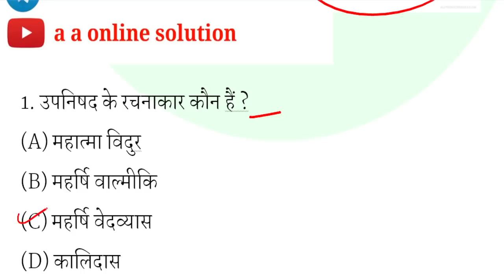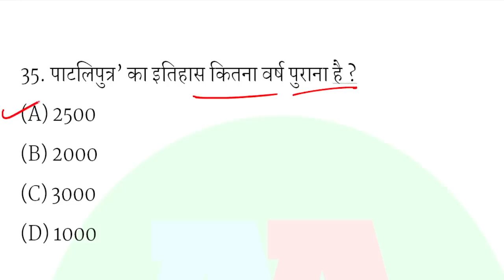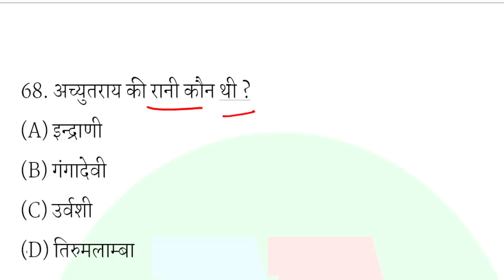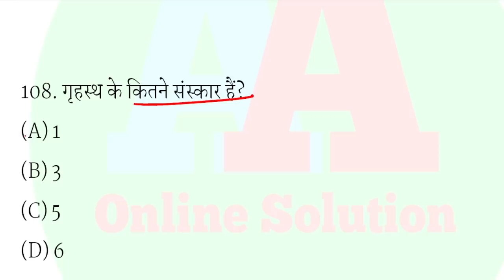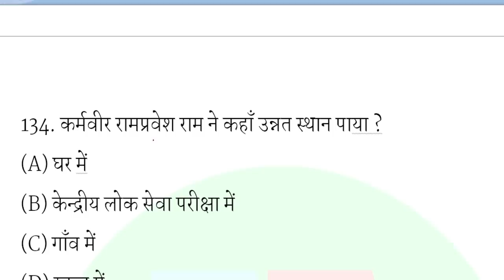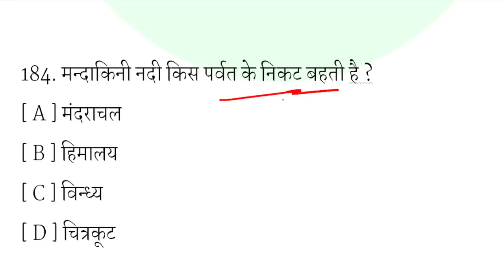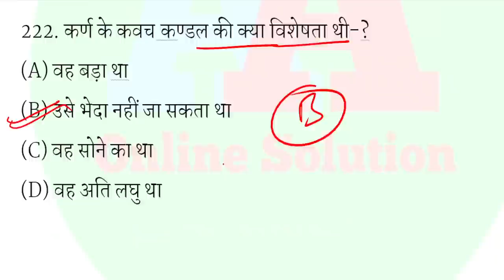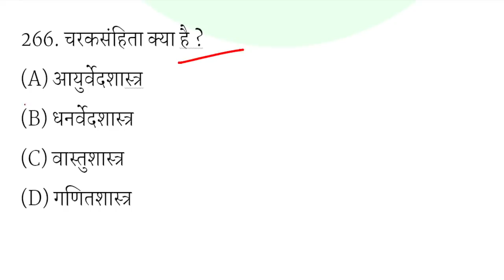Bihar Board sanskrit objective class 10th 2022 | class 10th sanskrit vvi objective question 2022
आप मुझसे 𝗰𝗼𝗻𝘁𝗮𝗰𝘁 भी कर सकते है :-❤❤
1. 𝗙𝗮𝗰𝗲𝗯𝗼𝗼𝗸:-  aaonlinesolution
5. 𝟳𝟮𝟱𝟰𝟬𝟭𝟴𝟱𝟲𝟮

video Topic. 🔻🔻🔻🔻🔻🔻🔻🔻🔻🔻🔻
▶ bseb class 10th Sanskrit official model paper 2022
▶ bihar board class 10 sanskrit model paper 2022
▶ class 10th sanskrit
▶ class 10th bihar board sanskrit
▶ bihar board sanskrit model paper 2022
▶ bihar board 10th model paper 2021 sanskrit
▶ bihar board official model paper sanskrit
▶ bihar board class 10th sanskrit model paper
▶ sanskrit 10th model paper
▶ sanskrit 10th model paper 2021
▶ class 10th sanskrit model paper
▶ Bihar Board sanskrit objective class 10th 2022